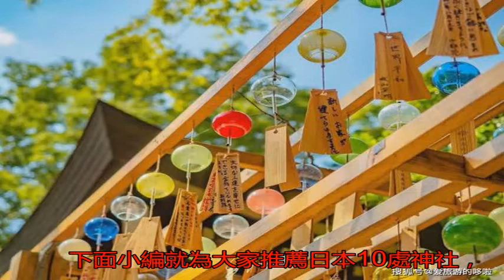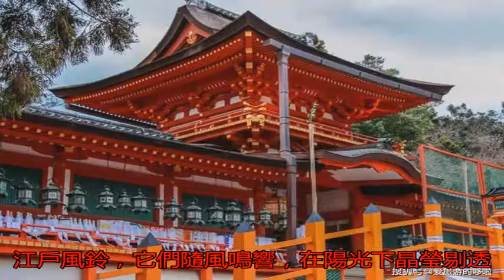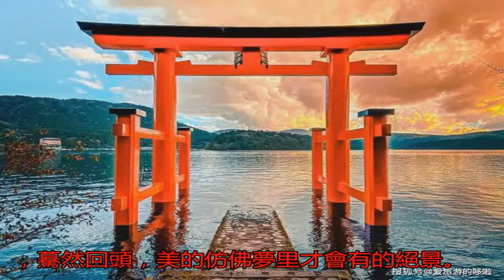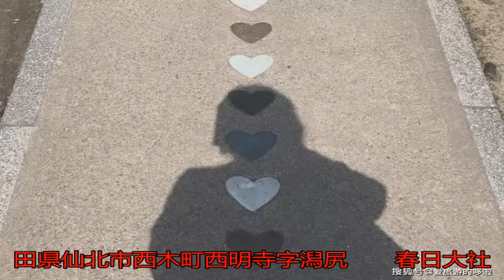落日燈火…日本這十處神社 隨手一拍都是Ins大片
眾所周知神社就是日本...